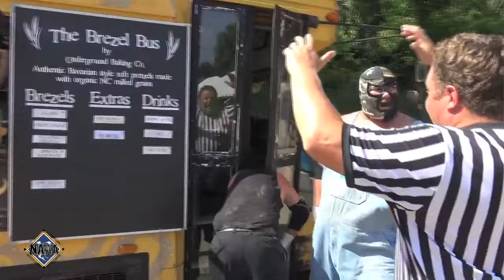NAWA Championship Wrestling EP #295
On this episode:

Luscious Lawrence vs Stuart Snodgrass

-Hardcore Match
AJ Frost vs B.N.B.